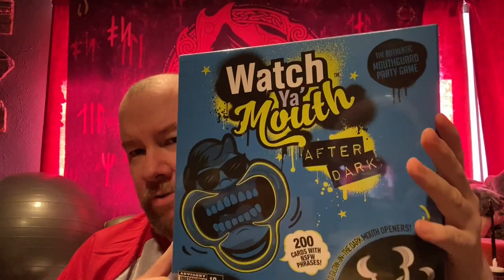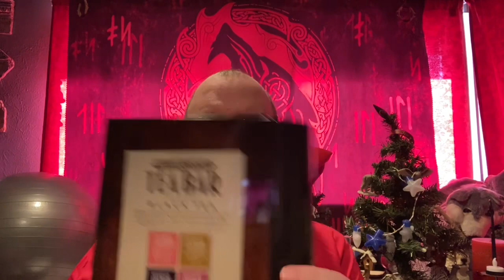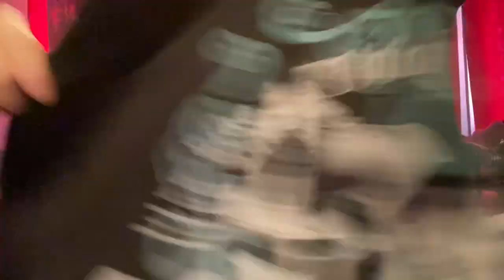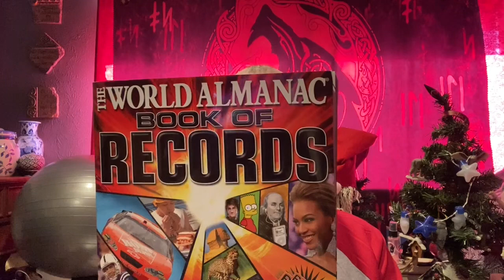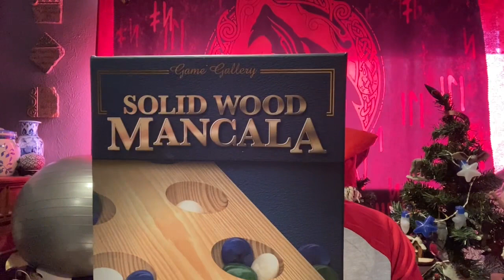Christmas morning show and tell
Jus t letting you all see the gift. And a short chat about how great full I am